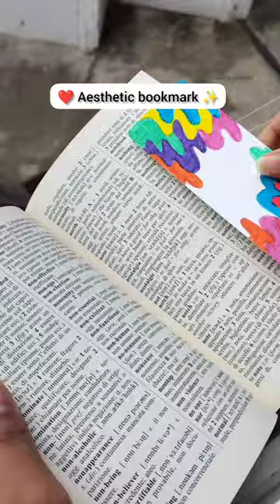Aesthetic Bookmark Ideas 22🫰🏽@Raicha.s_Creation#shorts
Hey friends❤️❤️❤️

I'm Raicha.
Here I try to make videos about different arts and crafts.
 Since my childhood It's my dream to grow my passion and skills (ART FOR LIFE).
 If you wanna support me subscriber to my YouTube channel and be with me in my new journey .